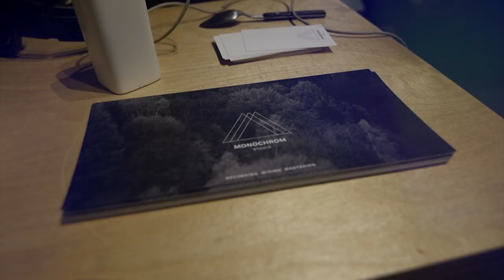Wojciech Lichtański Questions - TEASER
Wojciech Lichtański Questions:

Wojciech Lichtański - alto saxophone
Mateusz Pałka - piano
Kuba Dworak - double bass
Patryk Dobosz - drums

Mix and mastering: Maciej Stach
Video: Paweł Kątny